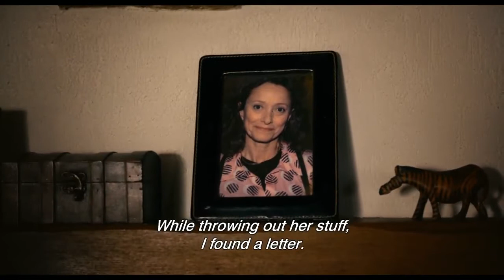AF FFF2019 - GUY - Official Trailer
Presenting the 30th edition of the Alliance Française French Film Festival in Australia.